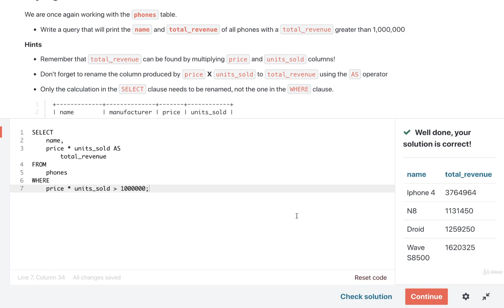SQL and PostgreSQL The Complete Training Course 019